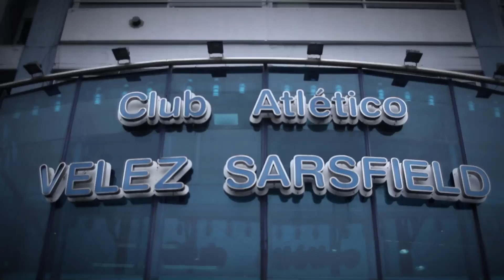La gente desafió a Juani Hernández en Vélez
En el patio de sponsors del Estadio José Amalfitani , toda la gente que se acercó pudo disfrutar de poder medirse ante el apertura del seleccionado argentino.

Mirá como fue el evento...